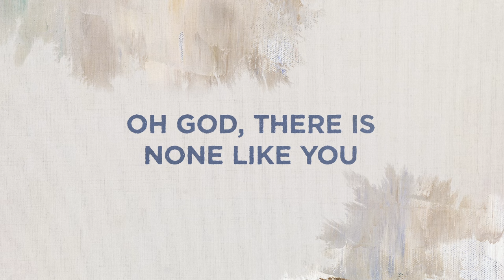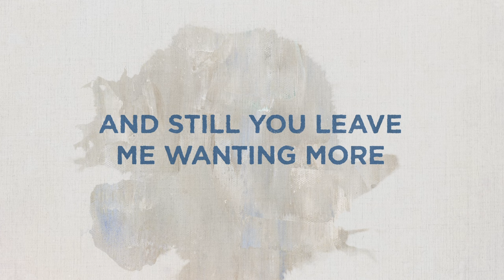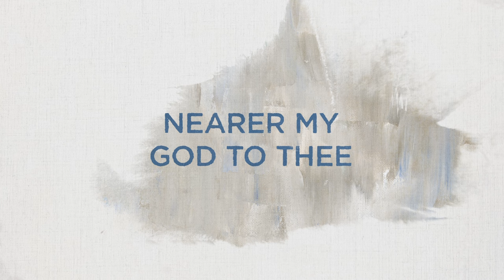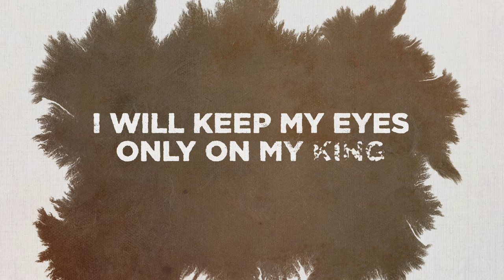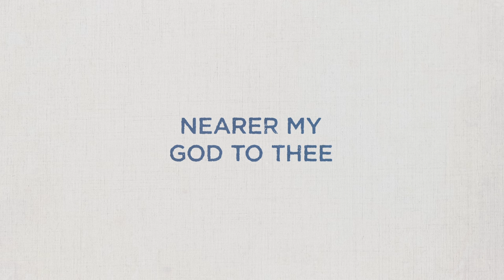Jon Reddick - Keep Me Near (Official Lyric Video)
Written by: Benji Cowart, Jenna Cowart, & Jon Reddick. Video by: Nathan Fertig. Produced by Andrew Bergthold. Electric and Acoustic Guitars: Luke Sullivant. Bass: Jacob Lowery. Piano: Jon Reddick. Background Vocals: Andrew Thompson, Ileia Hook and Janine Jones. Mixed by John Jaszcz. Mastered by Bob Boyd at Ambient Digital. Cover by Jon Reddick. Booking by Tony Johnsen at CAA. Executive Producer: Joey Elwood and Toby McKeehan. A&R: Toby McKeehan and Jess Chambers

(LYRICS)

How good, how good it is to know You
In everything You brought me through
Your mercy came running to my rescue
Oh God, there is none like You

I will keep my eyes only on my King
I will not look back
Oh, my praise will rise and my song shall be
Keep me nearer
Lord, my God

Your peace that passes understanding
It’s healing my tired and restless soul
Unfailing, Your love it satisfies me
And still You leave me wanting more

Keep me nearer
Lord, my God to thee
Oh nearer, Lord my God

Nearer my God …

Keep me nearer
Lord, my God

And oh my praise will rise and my song shall be
Keep me nearer
Keep me nearer
Lord, my God
Keep me nearer
Lord, my God